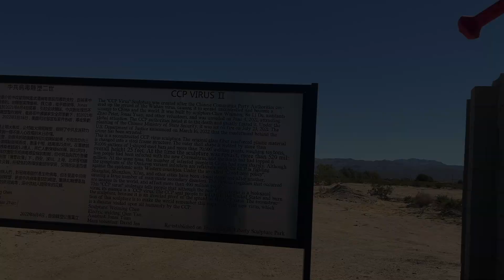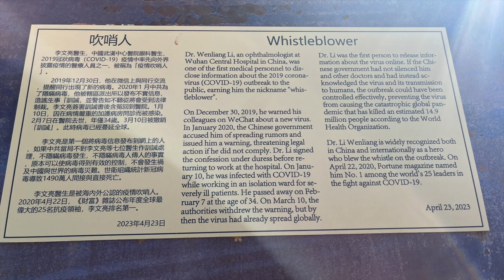Guess where I'm at on the side of the road.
Enjoy this epic experience  of the Liberty sculpture park, thank you for checking this out. Totally go check it out yourself and see what you feel about the whole situation. Thank you